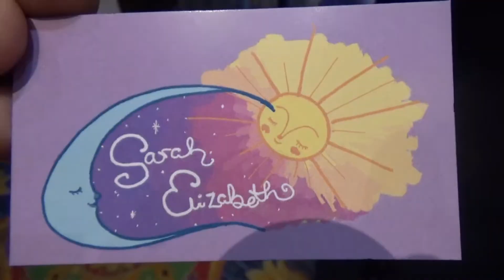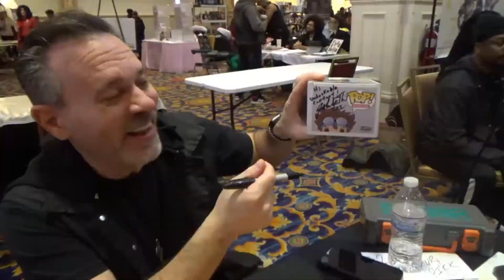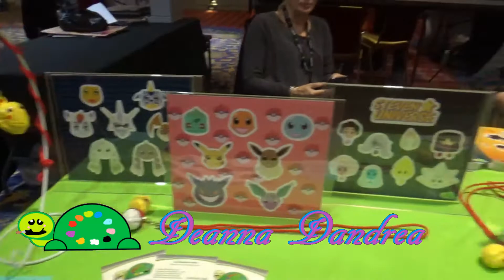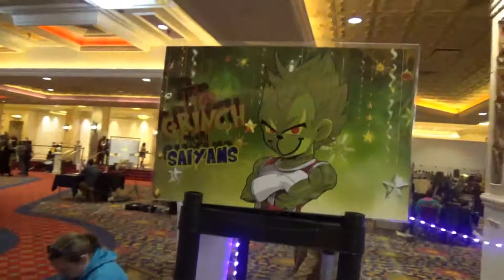Unlock A Story - This Happens When You Like The Rhymes From Day 1, But Want The Footage of Day 3!!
Links for Artists, Vendors, and Performers:
Katy's Geekery Corner - Geek Gifts and Knickknacks

Endless Gratitude from Bit Happens!

Real-Life Peter Griffin
      Facebook: The Real Life Peter Griffin